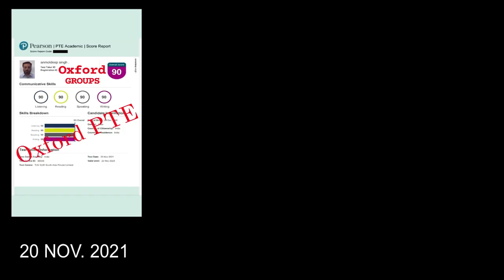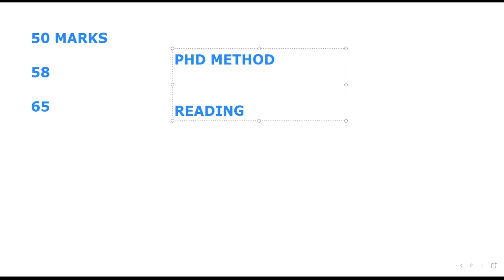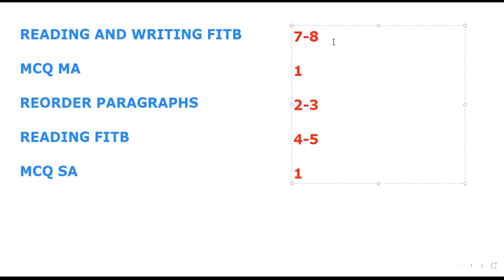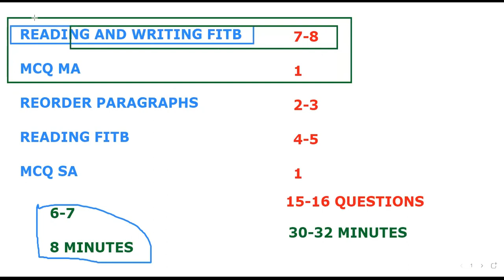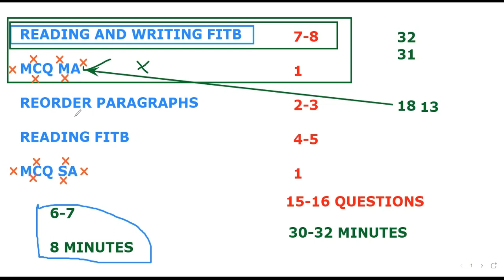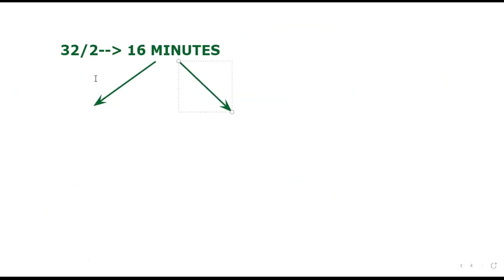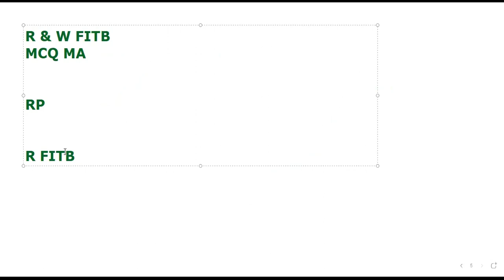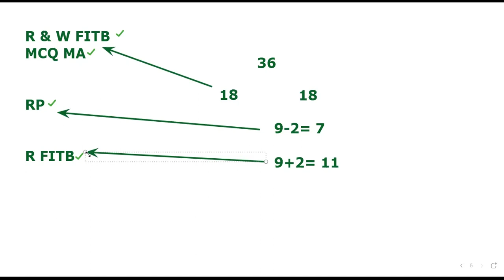TIME MANAGEMENT IN PTE READING II HOW TO BOOST PTE READING SCORE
In this video, our master trainer Mr. Anmol Josan explains the basics of time management in PTE Academic reading test. This is unique strategy discovered solely by Anmol Josan sir and it has benefited thousands of students so far.